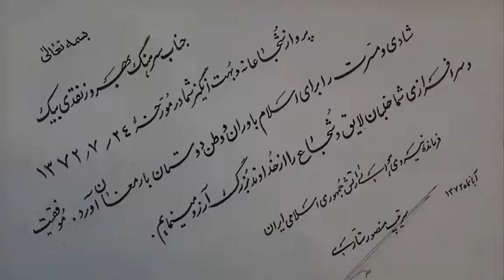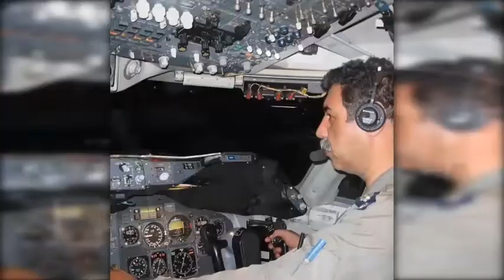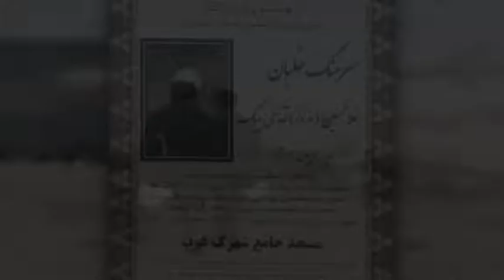تقدیم به روح سرهنگ غلام حسین (بهروز) نقدی بیک🌷🌷🌷